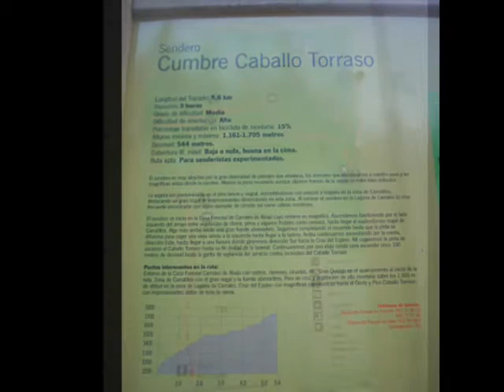Sierra de las Villas (Jaén)_Caballo del Torraso (desde C.F. de Carrales)